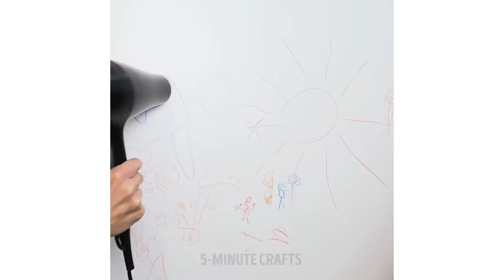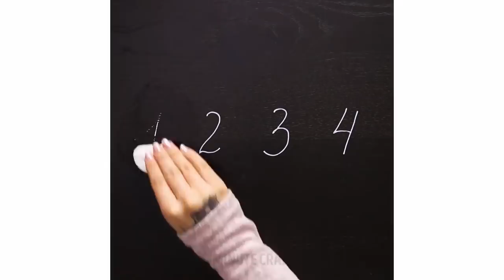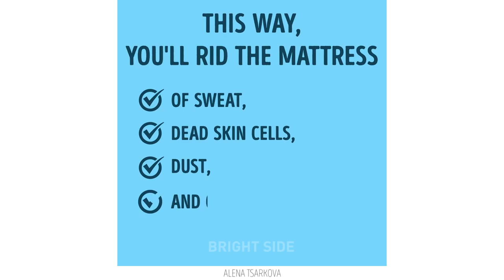28 CLEANING HACKS YOU'LL ACTUALLY WANT TO TRY